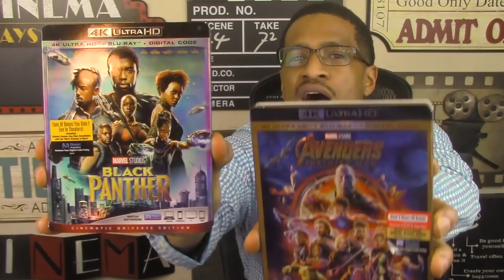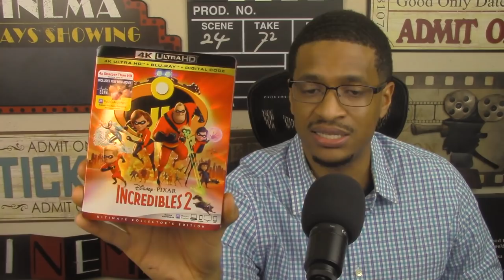Top 10 BEST Movies of 2018!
My name is Brandon K Avery, and here's my Top 10 BEST Movies of 2018!.